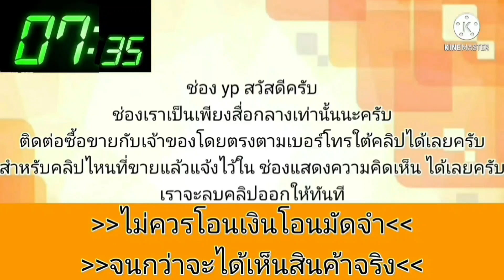civic ตาโต 50,000 บาท💥สดผ่อน รถสภาพดี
฿59,000

ซีวิค 59OOO. อยู่เชียงใหม่ ตจว.ส่งได้
ดาวน์ 9000 ผ่อนแค่เดือนละพันกว่าบาท
T.ไลน์084"222*8887..08"9999*2773
ฮอนด้า ปี39 เกียร์ดา เครื่อง1600วีเท็ค
แอร์เย็น พวงมาลัยธรรมดา กระจกไฟฟ้า
ดิสก์ 4ล้อ ภาษี ก.พ. 65 เครื่อง-ช่วงล่างดี
แม็ก สีงามๆ ทำใหม่ทั้งคัน